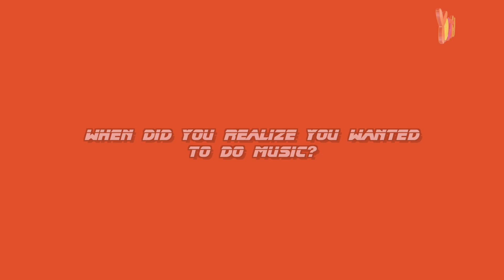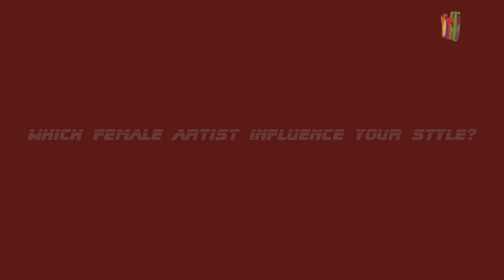6 "I'LL BE A LEGEND A LEGEND FOREVER!" YOTM LIL SMOKE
June's Youth of The Month is the award winning rapper Lil Smoke. Coming from Millbrook Alabama, Lil Smoke has took rap game by surprise while still juggling her full time job in the navy. With her latest EP "The Beginning" out on all streaming platform, Lil Smoke has no plans to stop applying pressure!

Follow her on IG @offic_lilsmoke